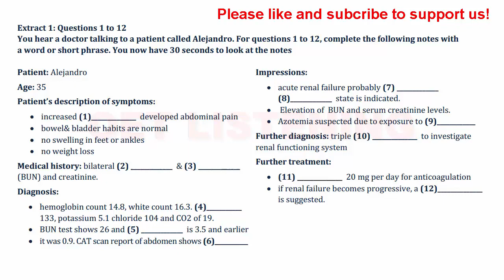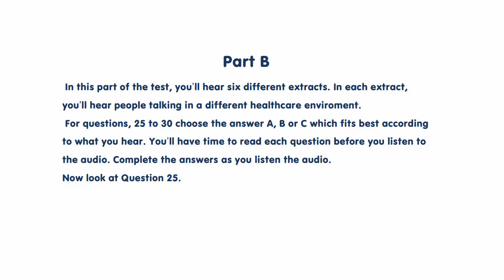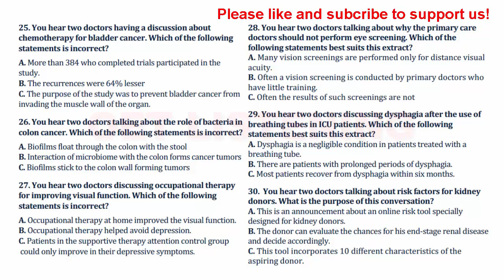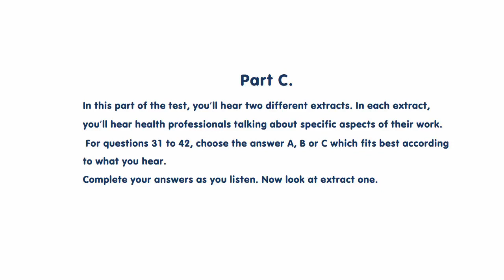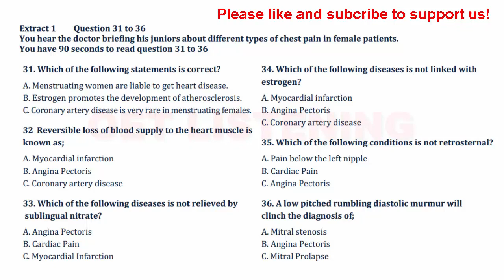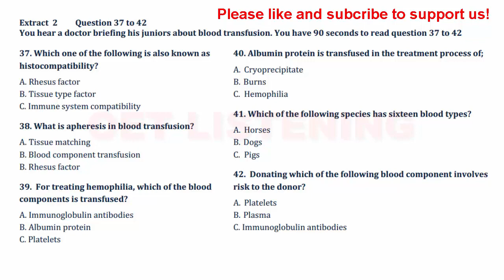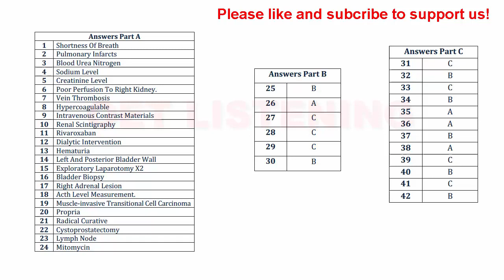OET - Listening Test -31st May